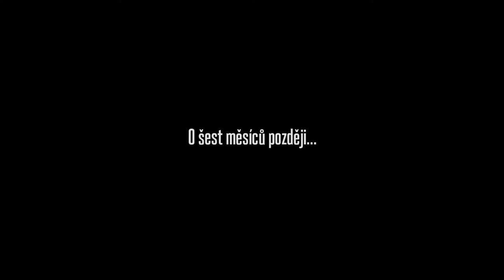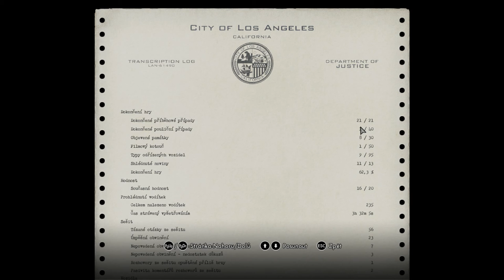Český Let's Play L.A.Noire | Part 9 - Povýšení na Vraždy